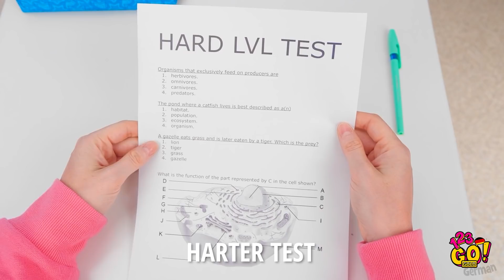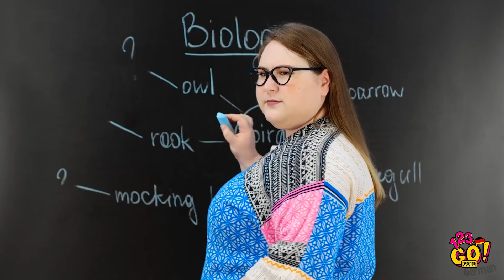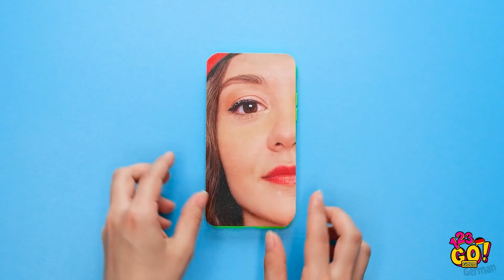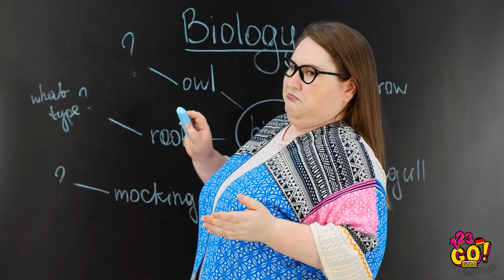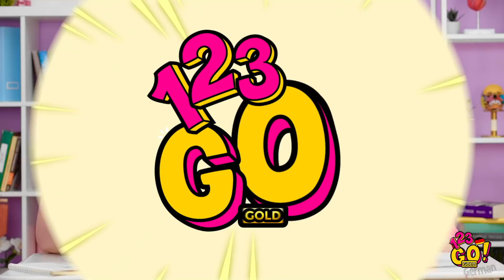SCHMUGGLE GADGETS IN DEN UNTERRICHT || Coole Schulstreiche Und Hacks von 123 GO! GOLD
Kannst du keine einzige Minute ohne dein geliebtes Gadget leben?
Dein Handy in die Klasse zu schmuggeln, muss nicht so schwer sein.
In unserem neuen Video zeige ich dir, wie du Gadgets in den Unterricht schmuggeln kannst!

Bis bald!